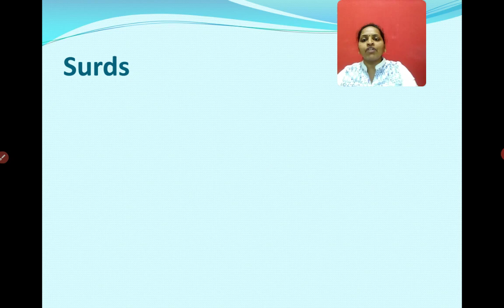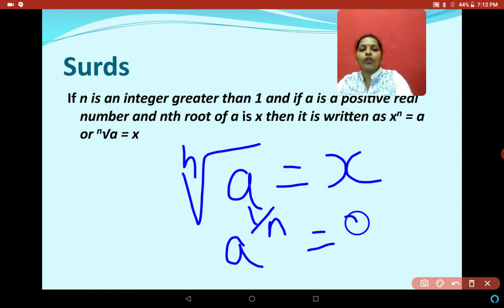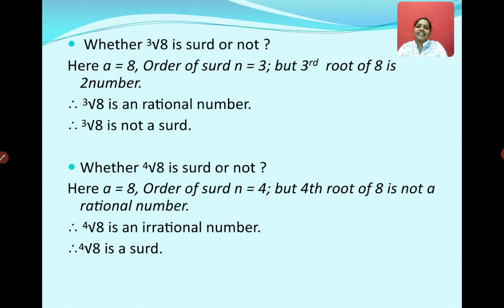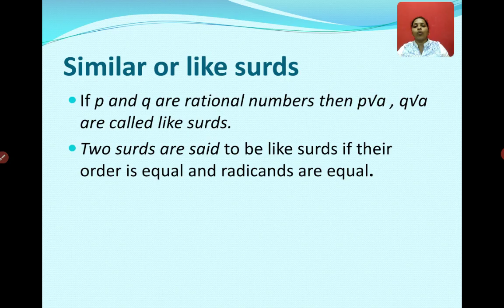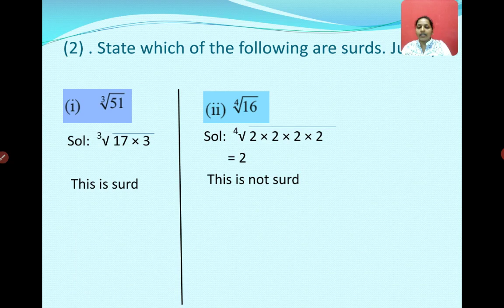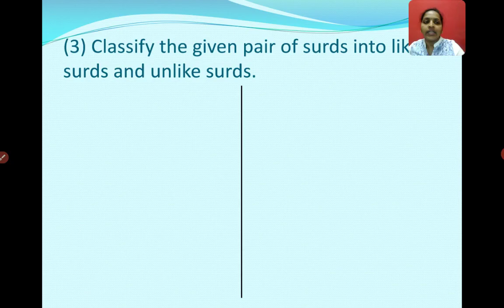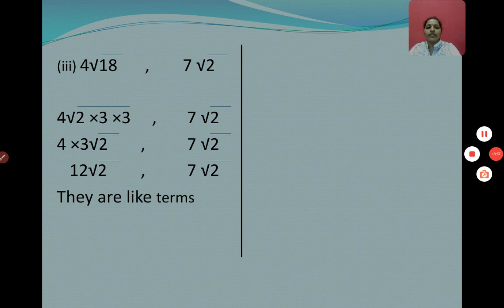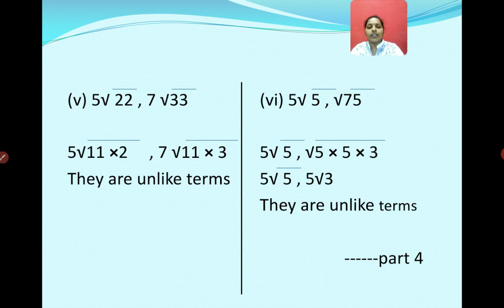9th Maths I Chapter 2 Video 3